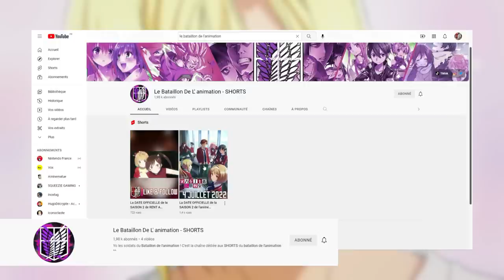ANIMENEWS N°24 : La SUITE de DANMACHI, Fire Force, Kaguya, Spy X Family !? (Février~Juillet 2022)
Yo les soldats c'est Aleka du Bataillon de l'animation ! On se retrouve pour le dernier AnimeNews sous cette forme ^^ Dedans vous retrouverez toutes les news du monde de l'animation japonaise qui ont été publié du 14 février au 16 juillet 2022 ;D Donc si une info est manquante , c'est que l'annonce ne correspond pas aux dates cités. (Pas de panique, elle est sûrement déjà passée dans l'un des épisodes précédents 😊)
Énorme merci à Ayron ! C'est grâce à lui que le format peut aussi bien fonctionner 😇

Suites : Danmachi Saison 4, Mob Psycho Saison 3, Golden Kamui Saison 4, To Your Eternity Saison 2, KonoSuba Saison 3, Fire Force Saison 3, Isekai wa Smartphone Saison 2, Uzaki-chan wa asobitai Saison 2, Goblin Slayer Saison 2, Shingeki No Kyojin Saison 4 Part 3, Masamune-kun no Revenge Saison 2, Kakegurui Twin, Vinland Saga Saison 2, Valkyrie Apocalypse Saison 2, My Hero Academia Saison 6, Tokyo Revengers Saison 2, Spy X Family Part 2, Don’t Toy with me Nagatoro Saison 2, Birdie Wing Saison 2, Bleach, Jojo : Stone Ocean Part 2, In Spectre Saison 2, Mushoku Tensei Saison 2, Bastard Saison 2, Dr.Stone Saison 3

Animes (nouveautés) : Blue Lock, L’atelier des sorciers, Seven Deadly Sins Four Knights of the apocalypse, Dreamland, My Home Hero, Mashle, Trigun Stampede, Nier : Automata

Films : Moi quand je me réincarne en slime, Black clover, SAO progressive 2, One Piece Red, Suzume No Tojimari, Kaguya Sama the movie

Musiques utilisées :
- DLJ : Summer Love
- BIDØ : Side
- Slidin' n Trippin'